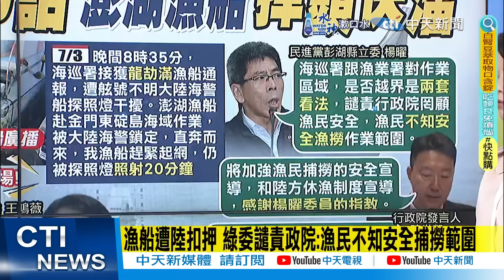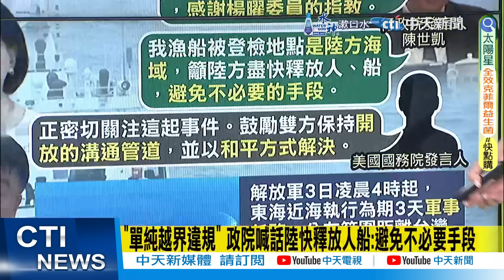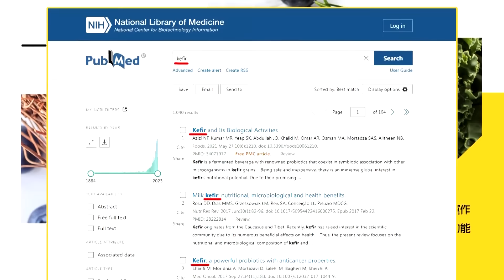【每日必看】海巡對峙"驅離"大陸海警船? 郭正亮:政府吹牛太可怕｜金門外海作業遭驅離 陸海警嗆:不要命了 還不趕快離開 20240704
01:25 金門外海作業遭驅離 陸海警嗆:不要命了 還不趕快離開
00:00 澎湖籍漁船控:遭陸海警廣播嗆聲驅離 探照燈照20分鐘
03:37 漁船遭陸扣押 綠委譴責政院:漁民不知安全捕撈範圍
04:37 管碧玲:陸委會.漁業署將進行溝通 王鴻薇嗆:早該下台
06:33 陸扣漁船"不尋常" 蔡明彥:分析是否有政治考量.認知戰
07:20 解放軍"東海演習" 距台最近僅百浬 國防部:全程掌握
09:36 海巡對峙"驅離"大陸海警船? 郭正亮:政府吹牛太可怕